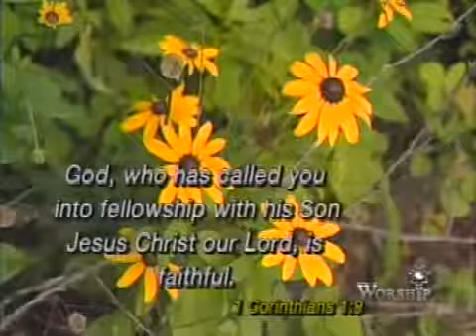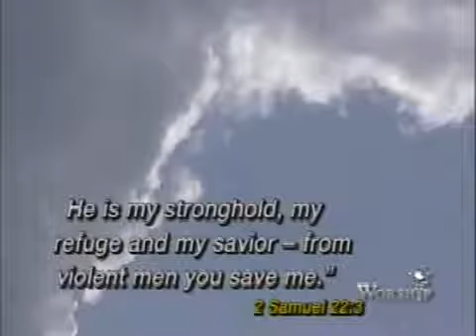"Day After Day" - Katrina Perkins